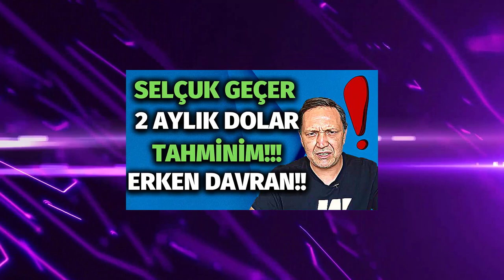🔴SELÇUK GEÇER 2 AYLIK DOLAR TAHMİNİNİ AÇIKLADI! ÇOK RİSKLİ! ekonomi yorumları